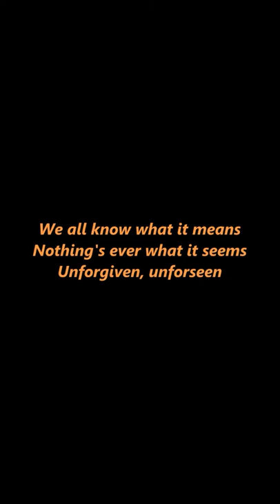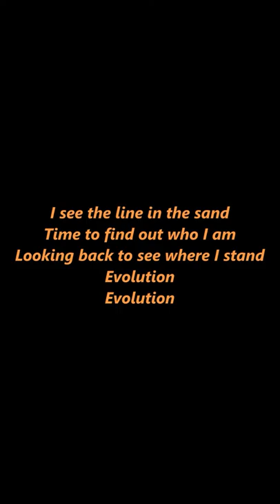Evolution song by Julio Guzman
This song is so cool